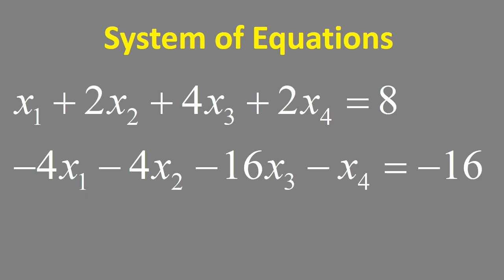System of Equations: x1+2x2+4x3+2x4 = 8 , -4x1-4x2-16x3-x4 = -16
Write the following system of equations in matrix form and find the general solution to the system. Write your solution in parametric vector form.

x1+2x2+4x3+2x4 = 8

-4x1-4x2-16x3-x4= -16